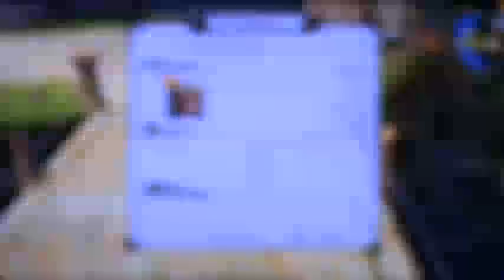Xenoblade : Chasse aux Ennemis Uniques part 01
Mini Let's Play dans lequel je n'affronte que les Monstres Uniques. Dans cette première partie, on se prépare en tournant dans la Colonie 9 et on affronte le premier ennemi : Bluchal le Béjaune !